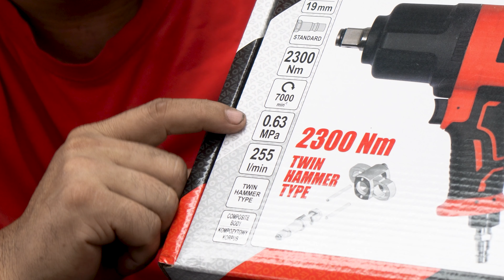Nhẹ Hơn, Mạnh hơn - Máy Siết Bu lông khí nén 2300Nm YATO Ba Lan YT-09575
• Hotline:  HN 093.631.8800/ 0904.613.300 | ĐN: 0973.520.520 | HCM : 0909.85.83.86
Súng siết Bulông Composite 3/4"  Yato YT-09575 chính là giải pháp hoàn hảo cho mọi thợ sửa chữa:

Nhẹ hơn 30% so với các loại súng siết bulông thông thường: Giúp bạn thao tác dễ dàng, linh hoạt, giảm bớt sự mỏi tay khi sử dụng lâu dài.
Bền bỉ hơn: Vỏ composite cao cấp giúp bảo vệ súng khỏi va đập, trầy xước, gỉ sét, đảm bảo tuổi thọ sử dụng lâu dài.
Mạnh mẽ hơn: Mô-men xoắn cực đại 2300Nm giúp siết chặt bulông một cách dễ dàng, hiệu quả, tiết kiệm thời gian và công sức.

Súng siết Bulông Composite Yato YT-09575 - "Người bạn đồng hành" lý tưởng cho mọi thợ sửa chữa:

Tăng hiệu quả công việc: Giúp bạn hoàn thành công việc nhanh chóng và hiệu quả hơn.
Tiết kiệm chi phí: Độ bền cao giúp bạn tiết kiệm chi phí sửa chữa và thay thế.
Nâng cao sự chuyên nghiệp: Thể hiện sự chuyên nghiệp của bạn trong công việc.
Thông số kỹ thuật của súng siết Bulông 2 Búa 3/4" 2300Nm Yato YT-09575:

Thương hiệu: Yato (Ba Lan)
Mã sản phẩm: YT-09575
Tiếu chuẩn : CE - Châu âu
Tốc độ không tải: 7.000 vòng/phút
Mô-men xoắn cực đại: 2.300 Nm
Loại đầu vặn: Đầu vuông
Kích thước đầu vặn: 3/4" (19.0 mm)
Kích thước đầu nối khí nhanh: Chuẩn
Cơ cấu búa: Búa kép (TWIN HAMMER)
Công tắc đảo chiều: Có
Áp suất làm việc tối đa: 0.63 MPa (6.3 bar)
Lượng khí tiêu thụ trung bình: 255 lít/phút
Đường kính trong ống khí nén: 3/8" (9.5 mm)
Kích thước đầu nối khí (PT): Chuẩn
Trọng lượng: 3.8 kg
Chiều dài: 229 mm
Chất liệu vỏ: Composite, nhôm duralumin

ấu tạo chính của súng siết Bulông 2 Búa 3/4" 2300Nm Yato YT-09575:

Cò súng: Dùng để điều khiển van khí, cho phép khí nén đi vào buồng khí.
Buồng khí: Nơi chứa khí nén và truyền lực đến piston.
Piston: Bộ phận chuyển đổi năng lượng khí nén thành chuyển động quay.
Trục vít: Bộ phận truyền lực đến đầu vặn, giúp siết chặt hoặc nới lỏng bulông.
Đầu vặn: Bộ phận tiếp xúc trực tiếp với bulông.
Hai búa:

Súng siết bulông Yato YT-09575 được trang bị hai búa (Twin Hammer) giúp tăng cường lực siết và tốc độ siết. Hai búa này được bố trí đối xứng nhau trên trục vít, tạo ra lực tác động mạnh mẽ hơn so với các loại súng siết bulông chỉ có một búa.